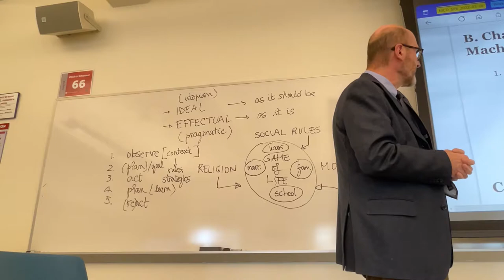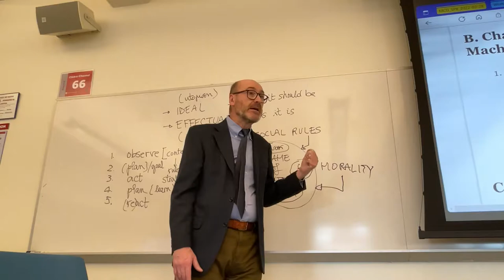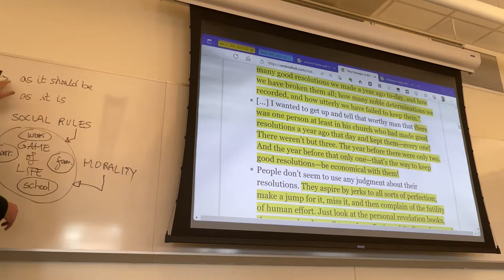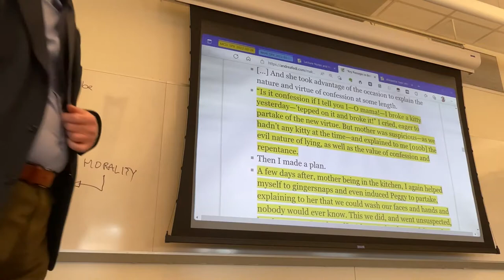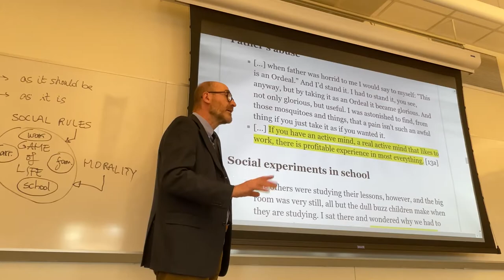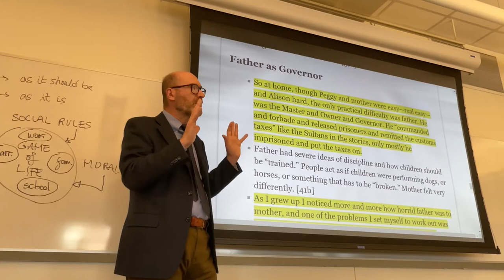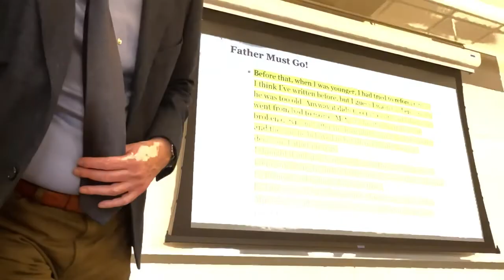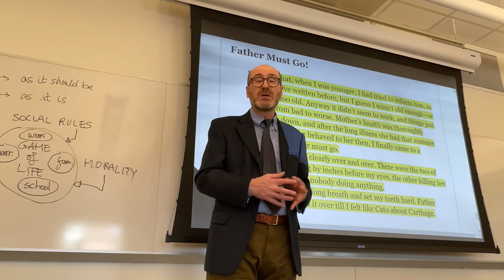CLT 362: Lecture from Apr. 13, 2022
Analysis of key passages and general themes in “Benigna Machiavelli.”
The final exam: details; the nature of the questions, and areas to focus on.